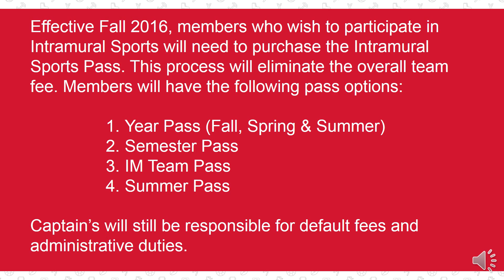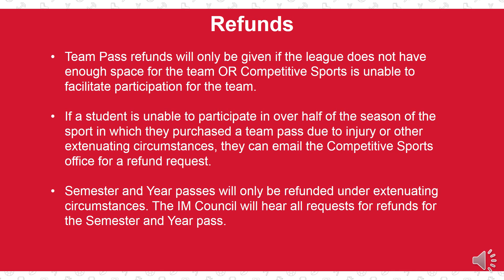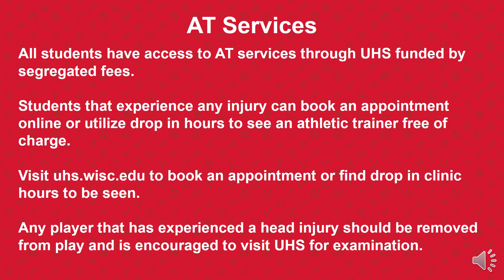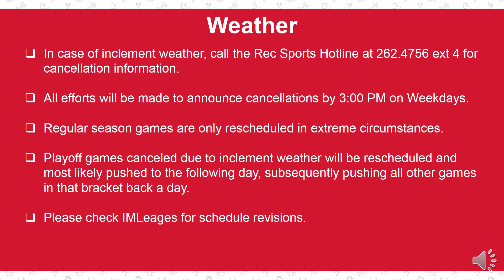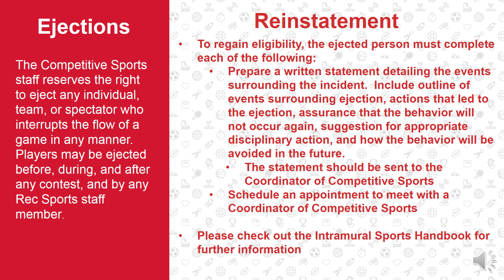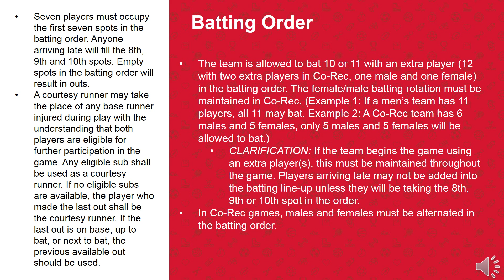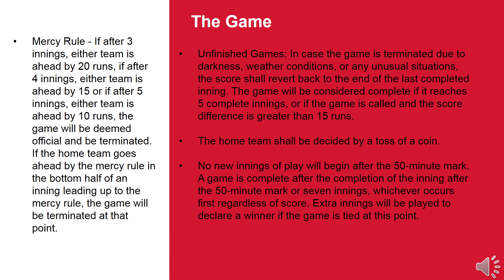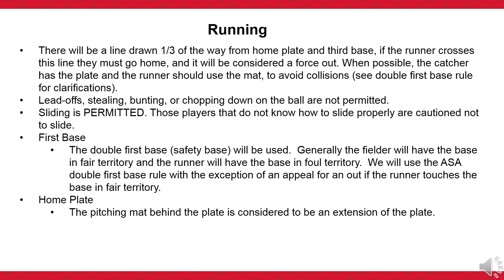Softball Tournament Spring 2017